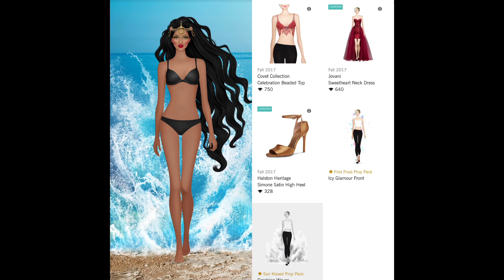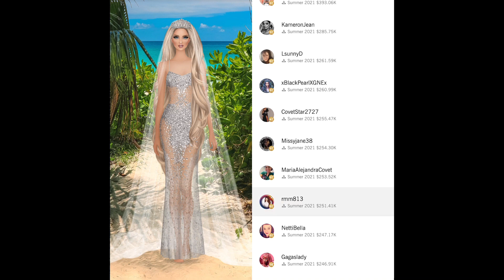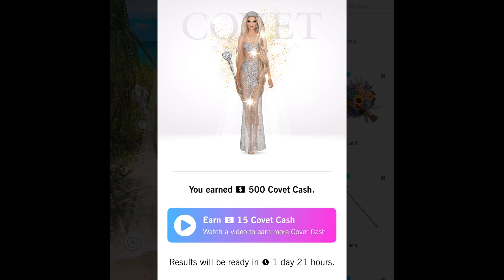Daily Covet Fashion [ May 22, 2021] SUMMER OF THE SILVER QUEEN + 5// In Season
Daily Covet Fashion SUMMER OF THE SILVER QUEEN 1:04 * EXCLUSIVE SOIRÉE 0:01 * ROWING ON ROSE LAKE 0:10 * POOLSIDE PIN-UP 0:21 * REHEARSAL RIDGE Flashback 0:35 * TOURIST’S CHECKLIST 0:49